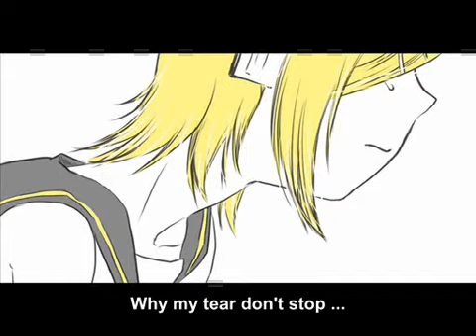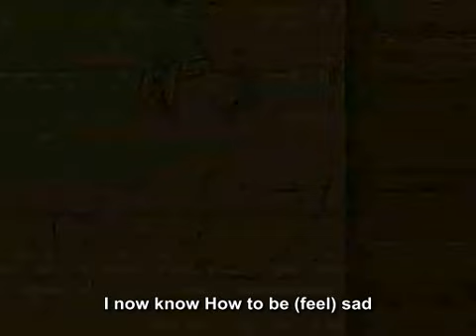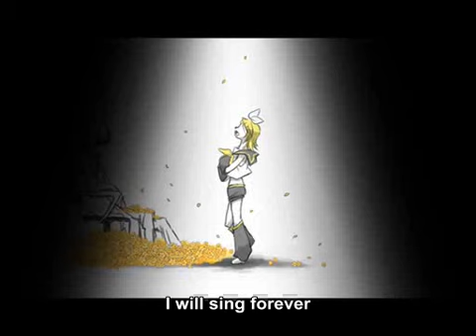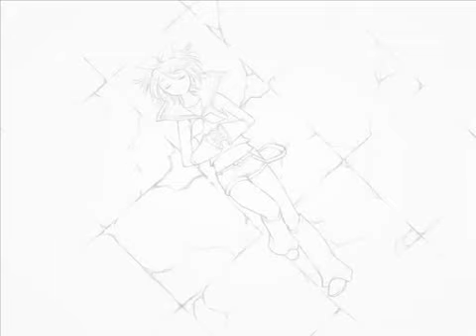Kokoro - Rin Kagamine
I found the download some where on here, I just found it right now and I already forgot where I found it.